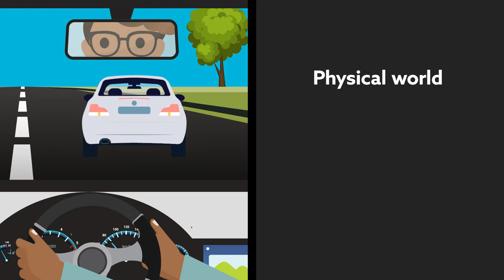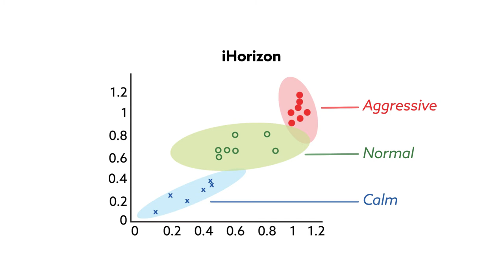Thinking about parallel worlds helps researchers design driverless cars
Wang et al., " Parallel Driving in CPSS: A Unified Approach for Transport Automation and Vehicle Intelligence" IEEE/CAA JOURNAL OF AUTOMATICA SINICA (2018). doi: 10.1109/JAS.2017.7510598